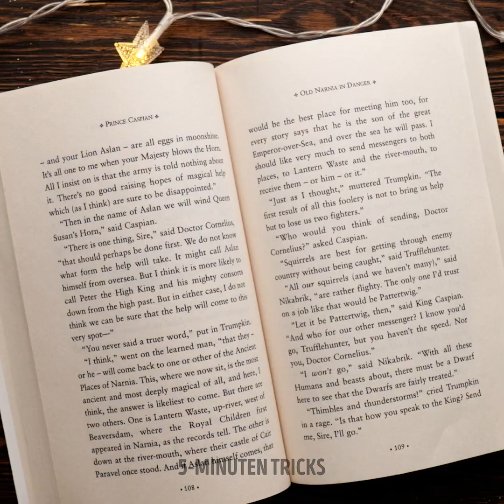Erstaunliche Epoxidharz-Basteleien für jedermann